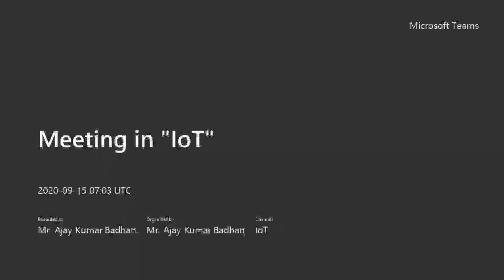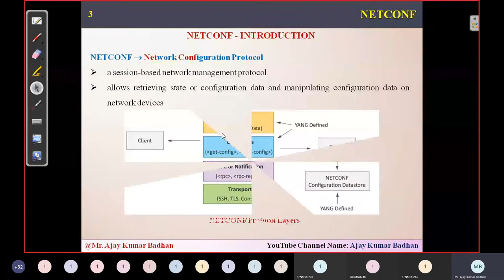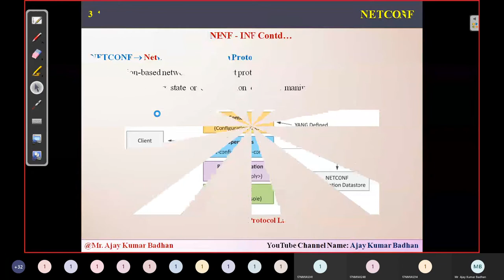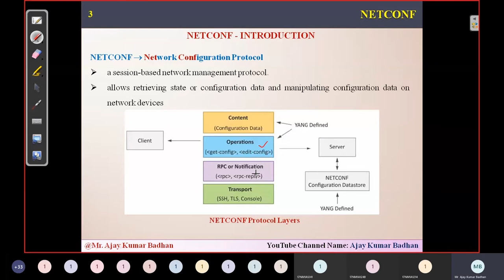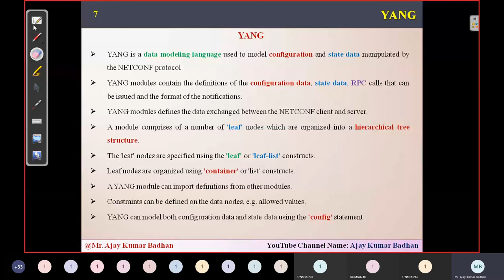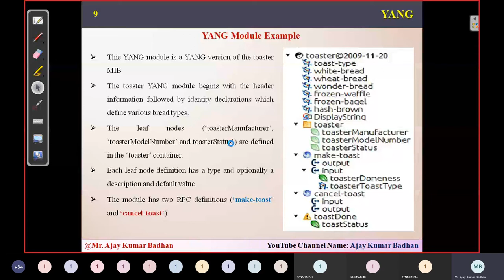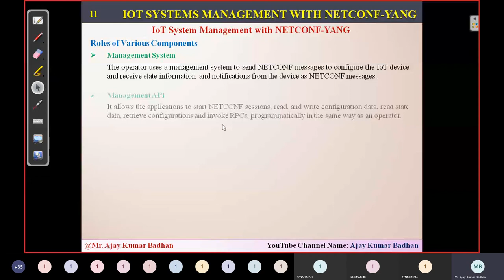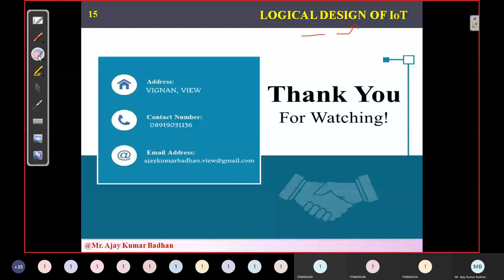Internet of Things system management using NETCONF and YANG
In this session, we discussed how to manage the Internet of Things System using the NETwork CONfiguration network management protocol using the YANG Module!!!